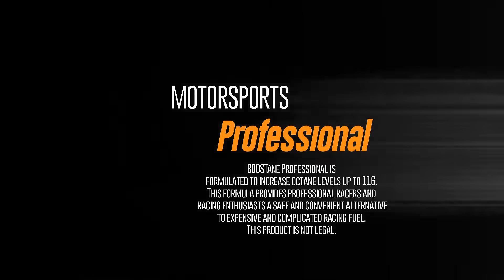Personalize your Fuel w/ BOOSTane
You have customized every facet of your vehicle.  Whether it's a boat, bike, car, or truck, we love to personalize and upgrade every piece to be louder, run faster, and represent us.  Why wouldn't you do the same thing with your fuel?  Give your vehicle the exact fuel that it requires!